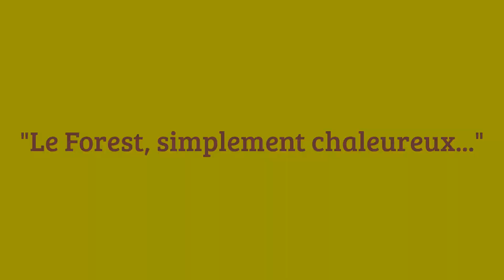Chambre d'hôtes Champsaur, "Le Cuchon"leforest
Entre chaleur du bois et décoration contemporaine, Marine et Olivier ont voulu une "maison d'hôtes, simplement chaleureuse"...Son architecture offre un brun de modernité, et sa décoration une touche de simplicité: l'ensemble pour un "accueil simplement chaleureux"...
Pour donner du sens à vos vacances...